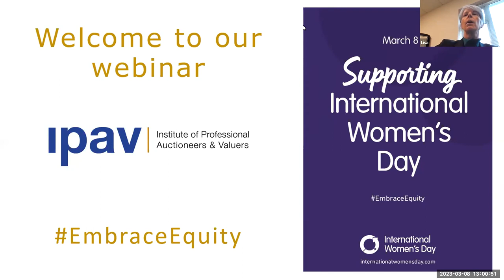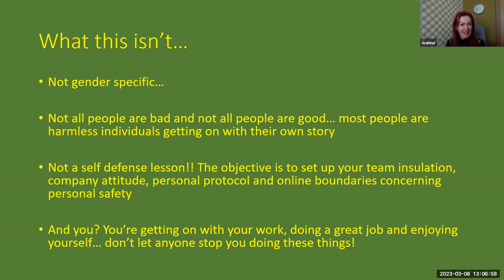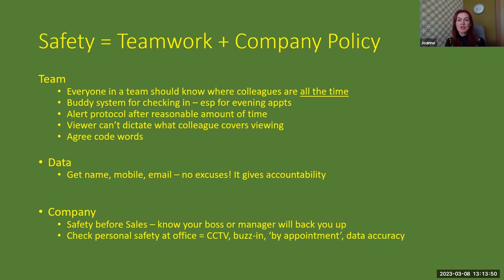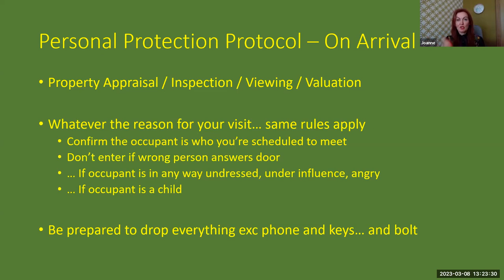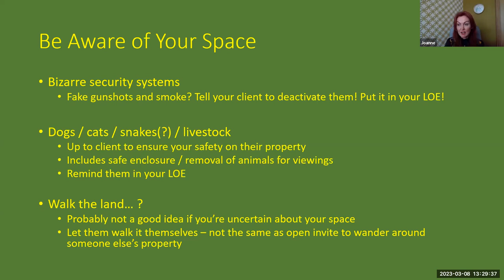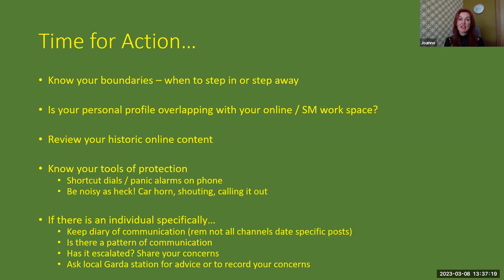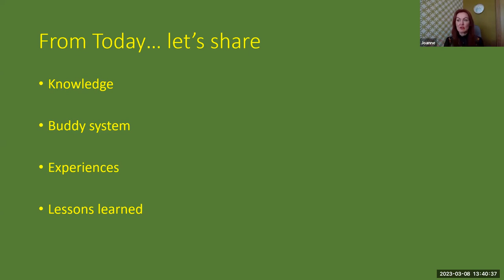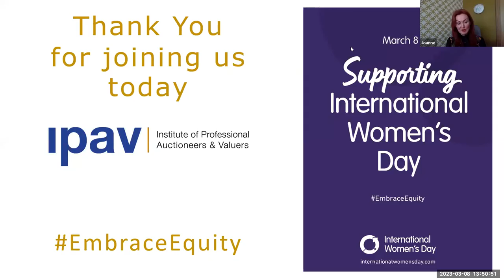International Womens Day 2023 | Staying Safe at Work and Online | Joanne Lavelle & Lisa Kearney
Hello all, this is a look back on the online event that we held together with Lisa Kearney to Celebrate and Wish Everyone a Happy International Women's Day!
Join your Event Host Lisa Kearney and Presenter Joanne Lavelle along with a community of like-minded individuals as we discuss 'Staying Safe at Work and Online'
This event was open to everyone, regardless of gender, so by bringing this video publicly onto our own channel we hope that you enjoy it, but that you might also feel welcome in these important conversations, which affect everybody in fact.

In this channel, you will see virtual viewings of our latest houses for sale in Dundalk and the wider area of County Louth, Ireland. Not only that. We also provide valuable information to you as a homeowner who wants to sell your property or if you are a landlord who wants to get the best from your property investment:

Stay informed ahead of other House Buyers, Home Sellers and Landlords in the market by clicking

As well as YouTube, you will also find our latest properties for sale in Dundalk and Louth on our Facebook Page by clicking

➡Thinking of Selling Your Property? We have buyers looking for your home. Get your Free Market Valuation here 👉

Our Sales, Marketing & Negotiating team are second to none. Headed by Louth SME Businesswoman of The Year, Joanne Lavelle our team will create and implement a strategic marketing plan to attract the attention your valuable property deserves.
Not only will your property be presented on regular property portals but through skilled use of the following:

Our coveted reputation, experience, and local knowledge are further strengthened by using these platforms to their fullest extent. For you, this means when you sell your home with Michael Lavelle Estate Agents in Dundalk, your property actually stands out from other homes competing for your buyer's attention.
Why leave it to chance?

and tailored advice about your home selling options.

Michael Lavelle Estate Agents Dundalk is a family business, long recognised as one of County Louth’s most experienced and respected Estate Agents, Letting Agents & Property Valuations experts. We pride ourselves on being independent, property professionals.

Having worked diligently with houses for sale in Dundalk and across County Louth for many years, our team's combined experience, knowledge & broad range of services will get you the best results for your property needs:

➡ Searching for a quality home to buy in Louth? Find a full list of our Houses for Sale in Dundalk, Ardee, Carlingford, Blackrock and the wider area of County Louth

Contact Today. Get Your Free Sales Valuation or Property Query Answered:
Michael Lavelle Estate Agents,
83-85 Bridge Street,
Dundalk, Co Louth.